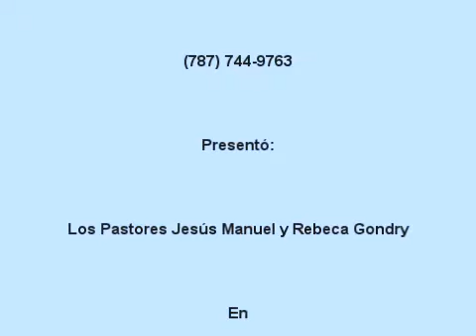jmg lasenal "Renuevame"